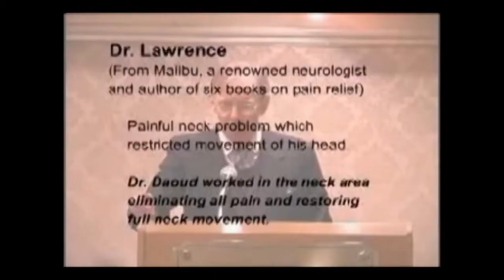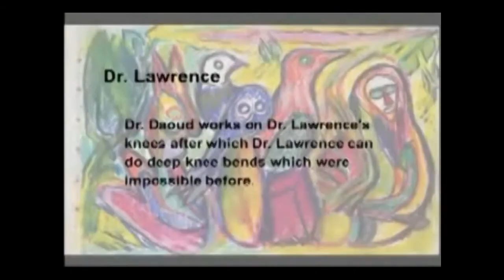Dr Ronald Lawrence presents Dr Rached Daoud in LA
RONALD LAWRENCE, M.D. received his M.S. Degree in Neurophysiology, New York University, New York in 1949 and his M.D. Degree, University of California, California College of Medicine, Irvine in 1953 and his Ph.D. in Psychology, California Western University, Santa Ana in 1973.

Dr. Lawrence's faculty appointments included Former Assistant Clinical Professor, UCLA School of Medicine; Neuropsychiatric Institute, Los Angeles, California; Former Instructor in Neurophysiology, Bellevue Medical School, New York University and Former Visiting Faculty, Yale University School of Medicine, Department of Orthopaedic Surgery.

His government appointments included Former Member of Advisory Board, Alcohol Drug Abuse and Mental Health Administration, Washington, D.C. and Former Member, National Advisory Council of Aging, National Institute of Aging, National Institute of Health, Washington, D.C.

Dr. Lawrence is the author of 35 scientific and medical papers in the field of Pain, Neurophysiology, Cerebral Blood Flow, EEG, Sports Psychology, Neurology, Periosteal Physiology, Toxicology of the Nervous System and Nutritional Research.

He is the author of 6 books: Goodbye Pain!, Going The Distance: The Right Way To Exercise For People Over Forty, Pain Relief With Osteomassage, Magnet Therapy: The Pain Cure Alternative, The Miracle of MSM: The Natural Solution For Pain and the latest, Preventing Arthritis.